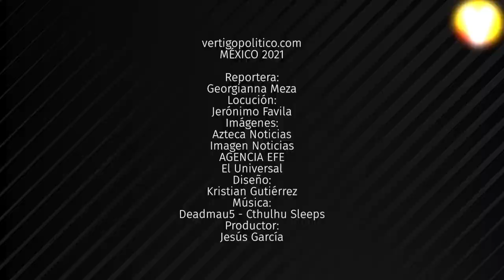5inco 090421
¡Ya es viernes! Tenemos para ti las 5inco tendencias más relevantes en las redes esta semana.